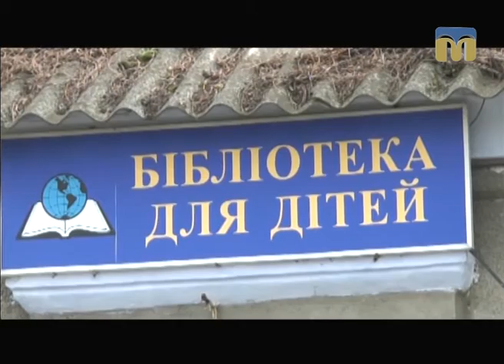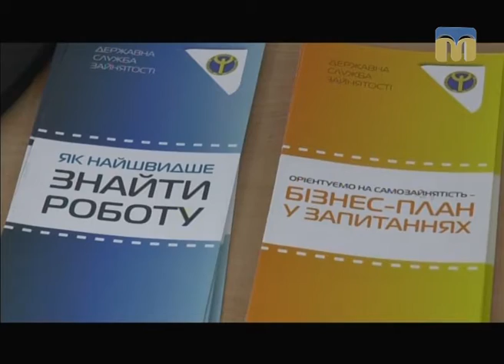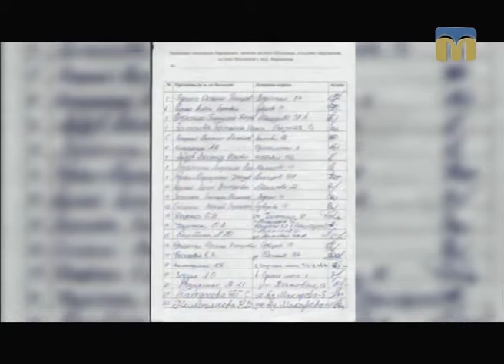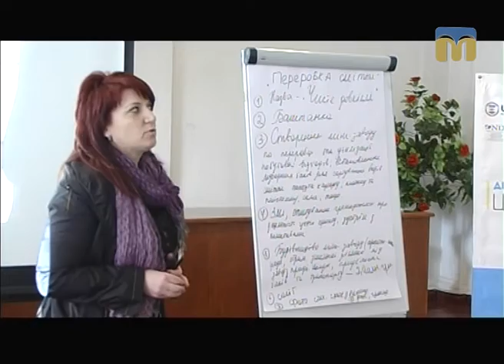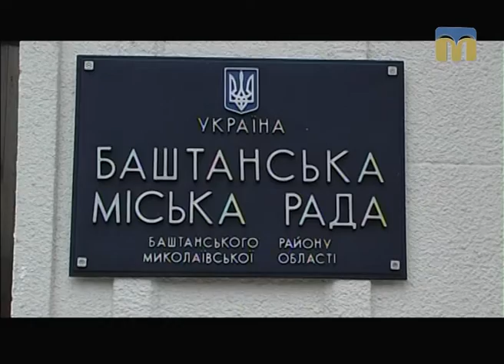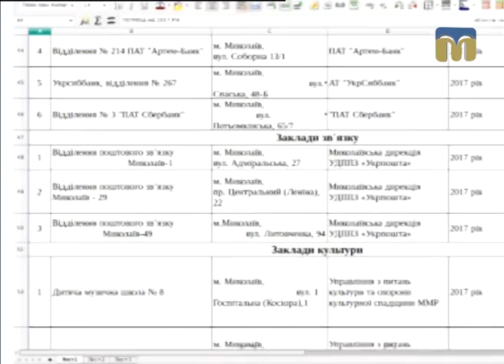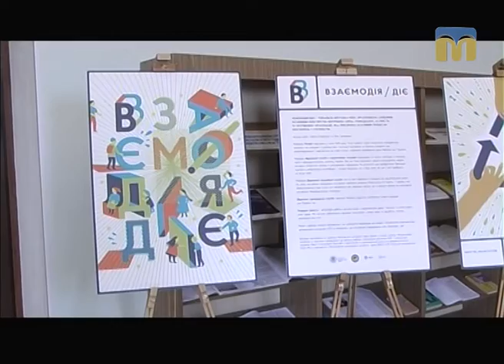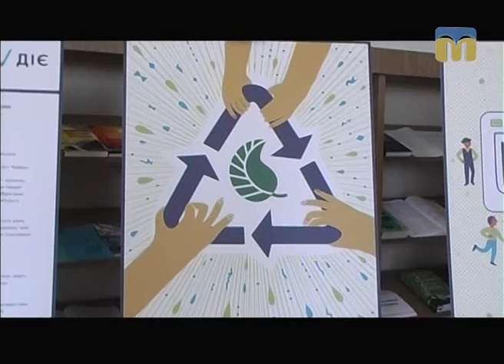Телевізійні новини Миколаївщини – 22.03.2017